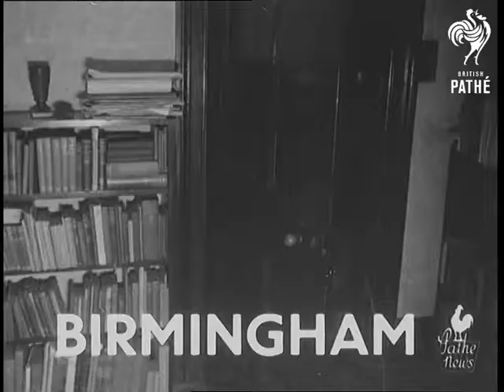Car Before The Horse - Bexley (1951)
CAR BEFORE THE HORSE - BOY DRIVES 1 H.P. CAR

Bexley.

SV. Nine year old Grahame Goodbarne starting his one-horse-power car. CU. Mother slamming window.  SV. Graham gets into car. CU. Graham puts car into gear and moves off. LV. Graham driving car round garden. SV. Towards and pan to back view, Graham driving around garden.

(Orig.Neg.)
 FILM ID:1437.09